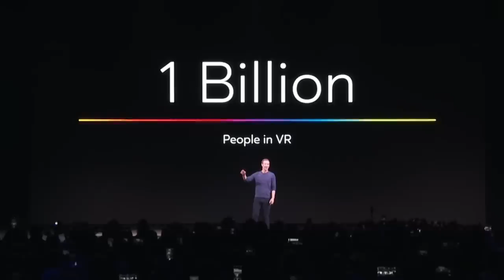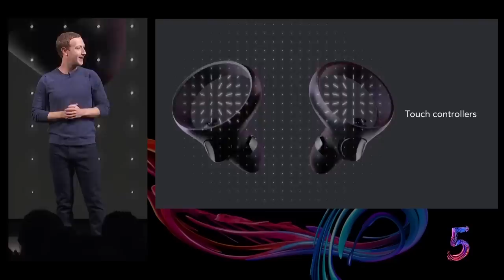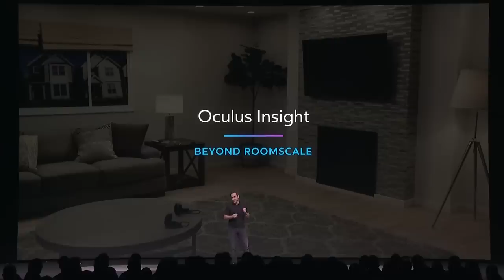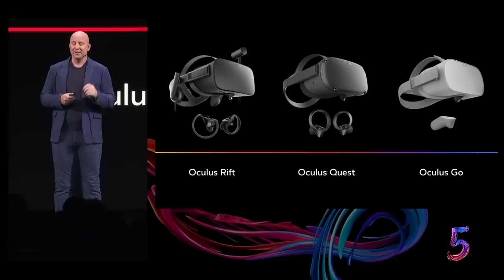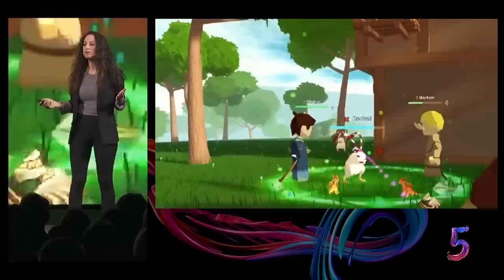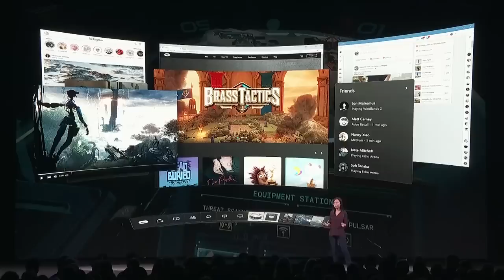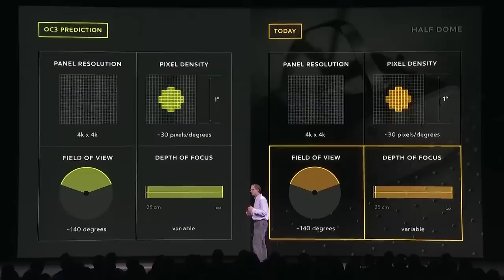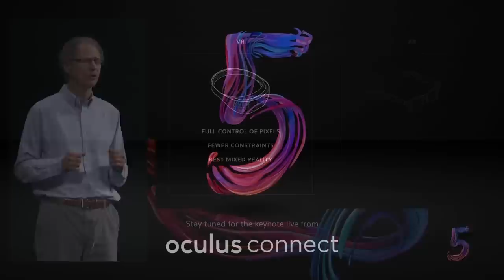Oculus Quest - Highlights from Connect 5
- Oculus Quest (Oculus Santa Cruz) arrives in Spring 2019: Stand Alone, Wireless, Hand-tracked, Six degrees of freedom
1600x1440 resolution per eye,  64GB on-board storage,  Quest controllers, four ultra-wide-angle sensors for tracking the environment, $399 Price

- Oculus Rift platform update

- Rift support Oculus Mobile app

- Mixed Reality Demos

- Half Dome prototype, 4K

- Star Wars: Vader Immortal’ Trailer